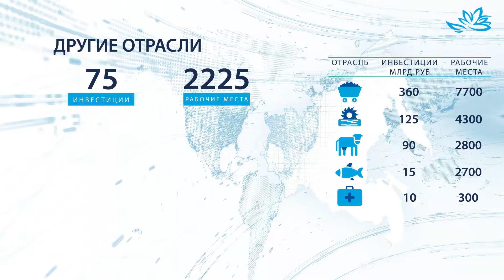ВЭФ 2018 (Инвестиции)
Инфографика 2 для экранов на ВЭФ 2018